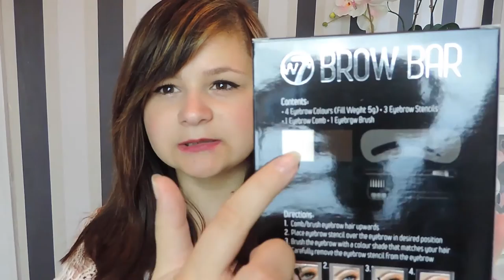Kosmetik4less HAUL Juli 2015 | W7, Makeup Revolution, Sleek | mit Beautybean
heute habe ich ein neues Video für Euch.
Ich habe zum ersten Mal bei Kosmetik4less bestellt und hoffe euch hat meine kleine Ausbeute gefallen.

Falls Ihr noch nicht genug habt, schaut auf jeden Fall bei Lisa vorbei.

Ich hoffe euch hat das Video gefallen und schaltet beim nächsten Mal wieder ein.
Wenn ihr mehr sehen & kein Video verpassen wollt, dann lasst mir euer Abo da ;)

Ich verwende die kostenlos zur Verfügung gestellten Youtube Kreativtools

oder